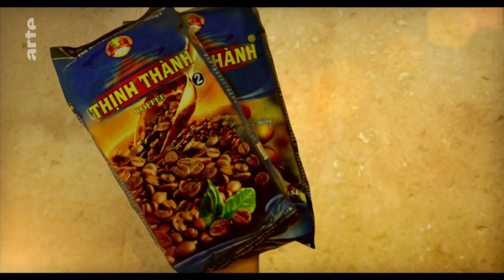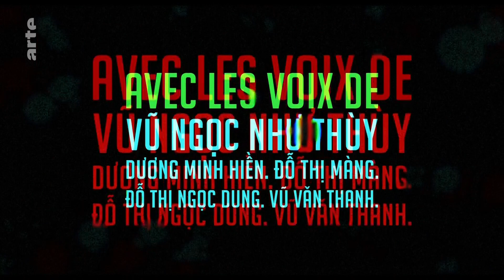Холодный кофе / Cafe froid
Страна: Франция
Студия: Je Suis Bien Content
Жанр: драма, анимация, короткий метр
Год выпуска: 2016
Продолжительность: 00:14:43
Перевод: ralf124c41+

Режиссер: Стефани Лансак / Stéphanie Lansaque, Франсуа Леруа / François Leroy

Описание: Сайгон, Вьетнам. После неожиданной смерти матери девочка-подросток вынуждена бросить учебу в школе, чтобы зарабатывать на жизнь в уличном семейном кафе. Столкнувшись с радикальным изменением жизни, одиночеством и печалью, она чувствует себя все более потерянной...